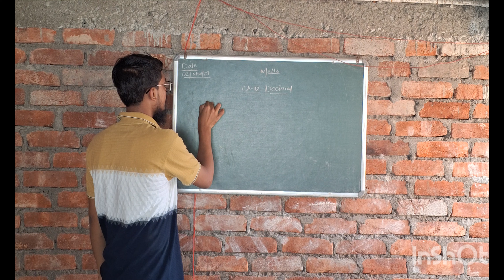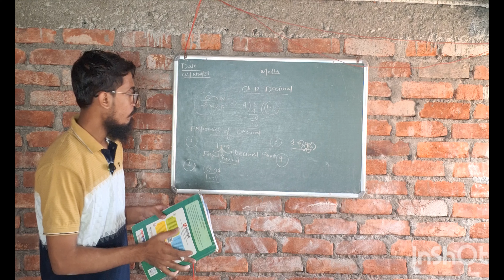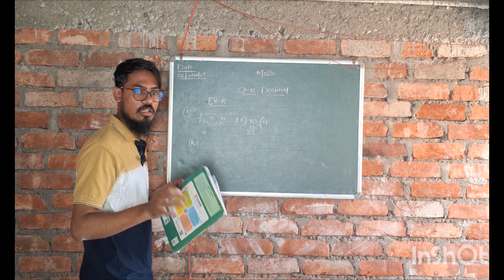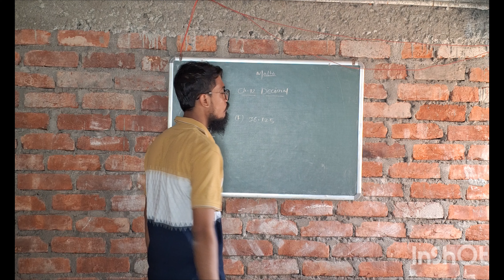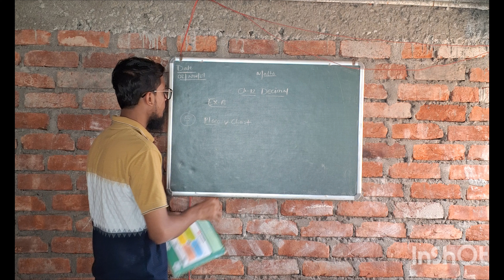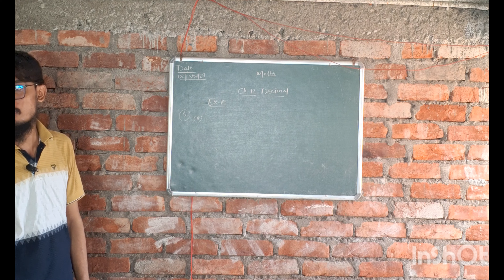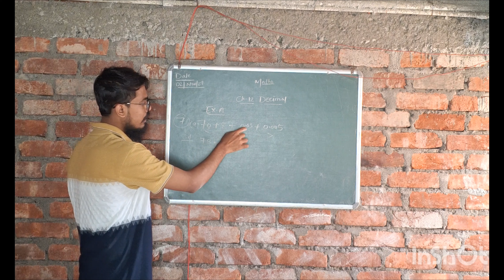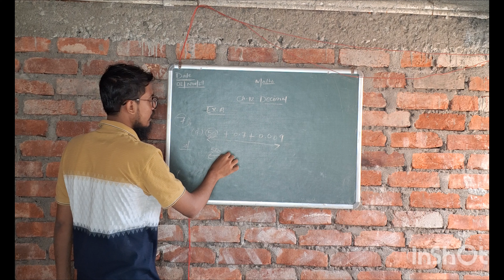Ch-Concept of Decimals & Ex-A